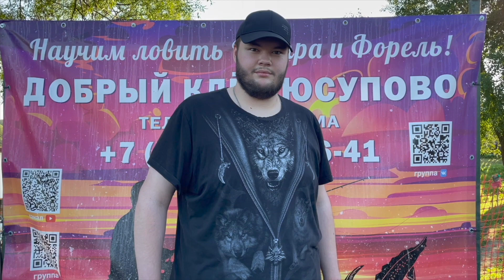ВЛОГ|| РЫБАЛКА|| ЖЕЛТЫЙ АРБУЗ|| СОБАЧКИ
Видео за две недели, что успела снять. Мы болели, поправились. И теперь мы готовы делиться с вами новыми видео.
😃 Мы поднимем вам настроение и научим новому!
🤔 Дадим советы (и вредные тоже 😎) и поговорим на разные темы 😮.
В нашей семье 6 человек, поэтому Вы с нами не заскучаете уж точно).
У нас очень разносторонний канал мы занимаемся:
✅ покупками и распаковками 💰  📦
✅ вкусно и быстро готовим 🍊🍎🫐🍓🥒🥑🥦🍔🍕🥗🍲🍡🍢🍰🍧
✅ бытовухой, но пытаемся её оптимизировать и сократить к минимуму 🤪 😜
✅ тестируем средства ухода и декоративную косметику 🎀 💄 👄 🙋‍♀️  💅
✅ читаем книги 📚
🌷Расклады на картах МАК
Также, у нас есть два прекрасных пуделя  🐩 - ⬛️ черный ⬛️ и ⬜️ белый ⬜️.

 зойкина квартира влоги зоя антоновская